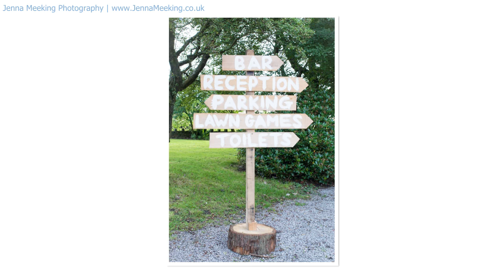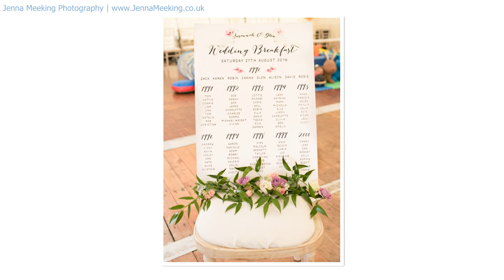Glen and Zanna's Wedding Day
Jenna Meeking is a wedding photographer based in Yorkshire with a natural/ documentary style to capture the story and atmosphere of any wedding

To view more photos from Glen and Zanna's wedding day (coming soon!) and to view other weddings

Song: Thinking Out Loud "Cover" - Daniel Jang.